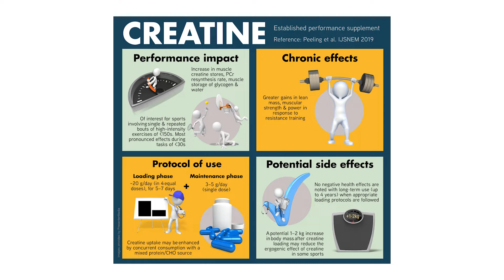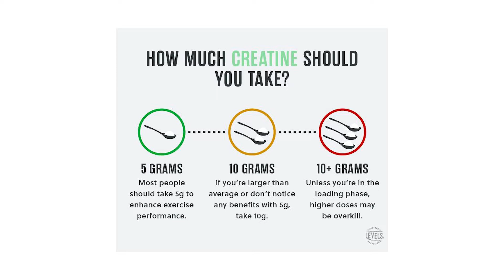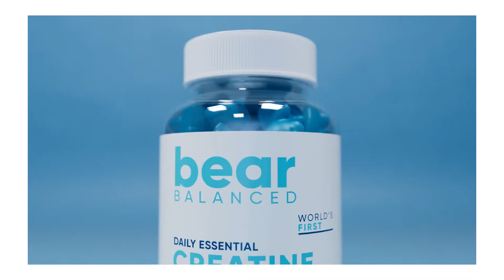I tried creatine gummies thanks to TIK TOK.. here's my review